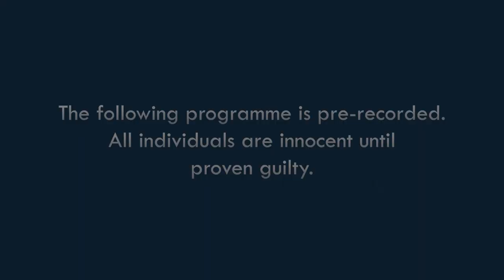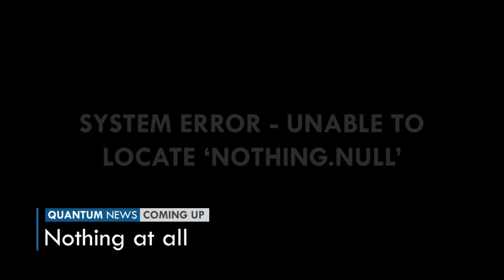Quantum News - Episode 1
The first episode of a satire QS news show, involving a cancelled Pizza Day, plenty of filler, a short weather report, and the latest in business.

An amazing production made by the brilliant people of Quantum Broadcasting Corporation:

Production Directors:
Director: StarGamer2070
Producer: QuanteraLord77
Staff Production Director: Sekiryo
Casting Director: Grefire194
Writing Director: hazbo231004
Sets Director: Razmatzzi
Marketing Director: TheTrueMaster453

Writing Department:
- AstroHW
- bluemoon7
- BulldogJR101
- CobrainOne
- DrAlexDamaging
- Grefire194
- Lolwaterproof
- lovelessduck48

Acting Cast Department:
Harold Wolfe - Redy2353
Jason McGregor - Cris00_57
Jeremy Dixon - DRWolf
Megan Hughes - W4vyRBX
Owen Fisher - TheHazardCz
QSO Operative #1 - Apture

Voice Actors:
Harold Wolfe - AstroHW
Jason McGregor - Jes
Jeremy Dixon & Narrator V.O. -redstonegamerboss
Megan Hughes - Faythical
Owen Fisher - Praetoriae

Sets Department:
- Razmatzzi

Camera Operators:
- DrAlexDamaging
- StarGamer2070

Post Production Department:
Lead Editor: QuanteraLord77